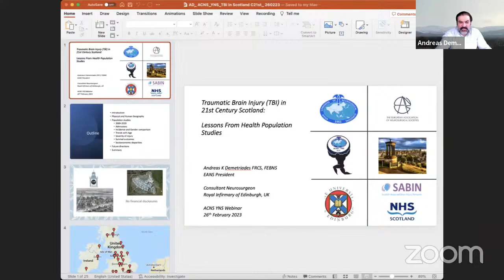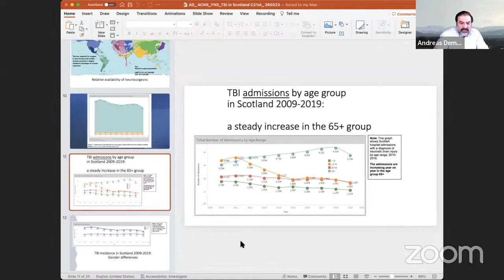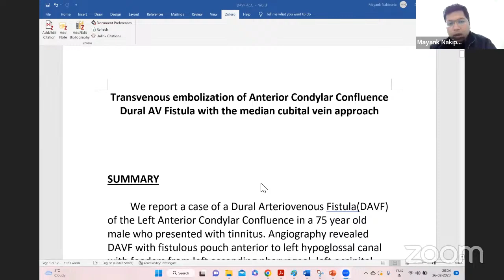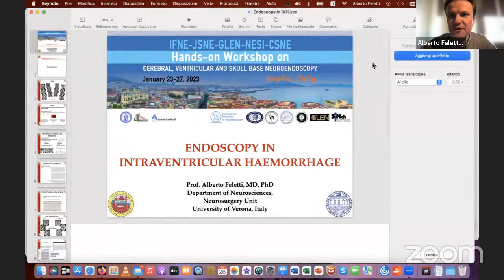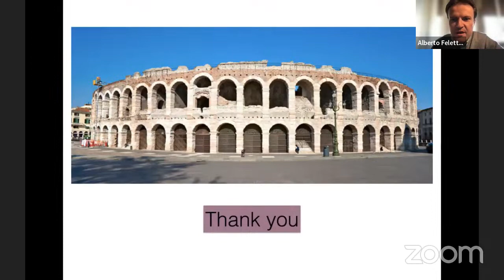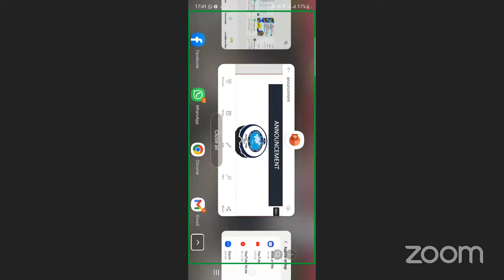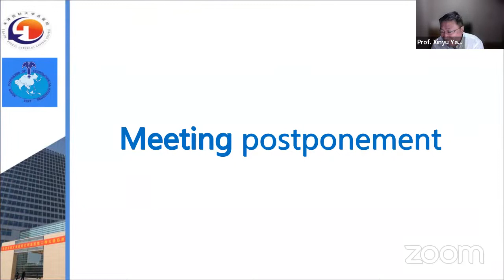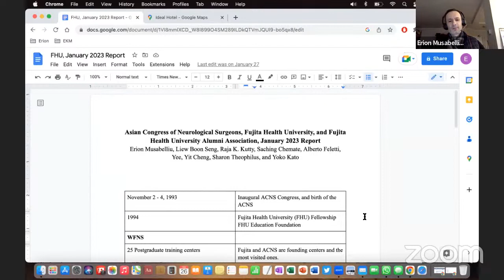ACNS YNS Webinar - Feb 26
𝑇ℎ𝑖𝑠 𝑣𝑖𝑑𝑒𝑜 𝑖𝑠 𝑎 𝑝𝑎𝑟𝑡 𝑜𝑓 𝑡ℎ𝑒 𝑒𝑑𝑢𝑐𝑎𝑡𝑖𝑜𝑛𝑎𝑙 𝑙𝑒𝑐𝑡𝑢𝑟𝑒𝑠 𝑜𝑟𝑔𝑎𝑛𝑖𝑧𝑒𝑑 𝑏𝑦 𝑡ℎ𝑒 𝑨𝑪𝑵𝑺 𝒀𝑵𝑺 𝑜𝑓 𝑡ℎ𝑒 𝐴𝐶𝑁𝑆. 𝑇ℎ𝑒𝑟𝑒 𝑖𝑠 𝑜𝑛𝑙𝑦 𝑜𝑛𝑒 𝑙𝑒𝑐𝑡𝑢𝑟𝑒 𝑖𝑛 𝑡ℎ𝑖𝑠 𝑣𝑖𝑑𝑒𝑜.  𝑷𝒓𝒐𝒇.𝑨𝒏𝒅𝒓𝒆𝒂𝒔 𝑫𝒆𝒎𝒆𝒕𝒓𝒊𝒂𝒅𝒆𝒔  𝒇𝒓𝒐𝒎 𝑼𝒏𝒊𝒕𝒆𝒅 𝑲𝒊𝒏𝒈𝒅𝒐𝒎 𝑖𝑠 𝑡𝑎𝑙𝑘𝑖𝑛𝑔 𝑎𝑏𝑜𝑢𝑡 𝑻𝒓𝒂𝒖𝒎𝒂𝒕𝒊𝒄 𝑩𝒓𝒂𝒊𝒏 𝒊𝒏𝒋𝒖𝒓𝒚 𝒊𝒏 𝒕𝒉𝒆 21𝒔𝒕 𝑪𝒆𝒏𝒕𝒖𝒓𝒚 𝑺𝒄𝒐𝒕𝒍𝒂𝒏𝒅 - 𝑳𝒆𝒔𝒔𝒐𝒏𝒔 𝒇𝒓𝒐𝒎 𝒉𝒆𝒂𝒍𝒕𝒉 𝒑𝒐𝒑𝒖𝒍𝒂𝒕𝒊𝒐𝒏 𝒔𝒕𝒖𝒅𝒊𝒆𝒔.